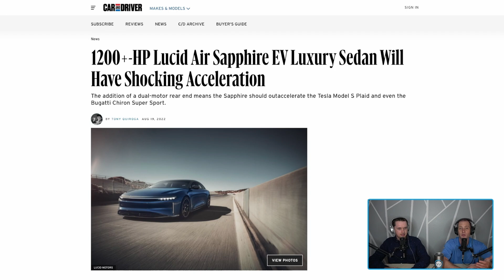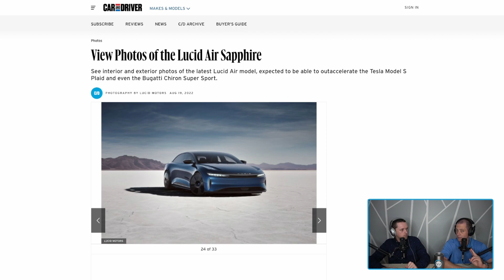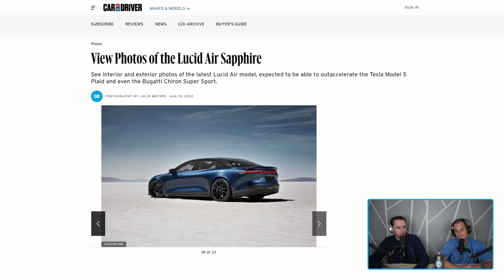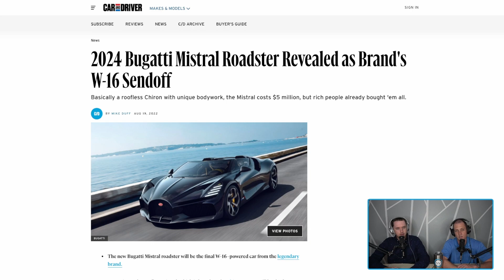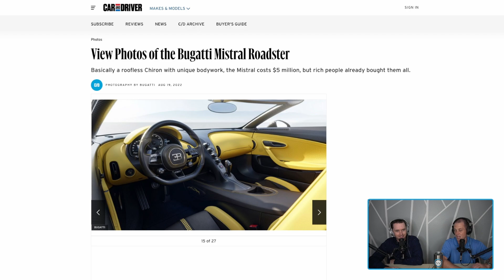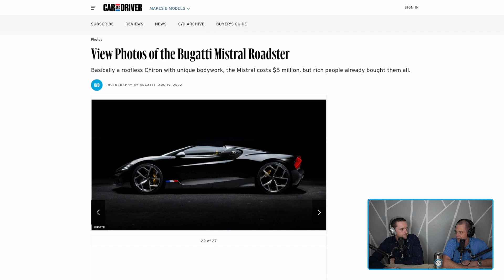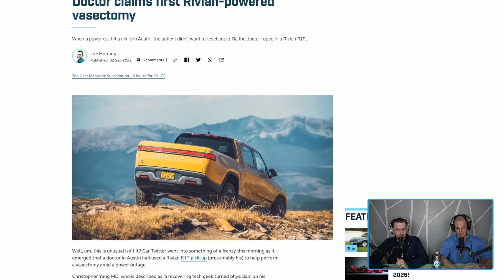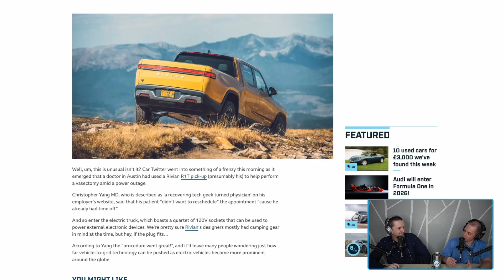Lucid Air Sapphire, Bugatti Mistral, Rivian Vasectomy | News, Ep 113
Welcome to the We Are Auto Show. In this episode we chat about the latest auto industry news and events.

00:00 - Lucid Air Sapphire
12:57 - Bugatti Mistral
22:00 - Rivian Powered Vasectomy